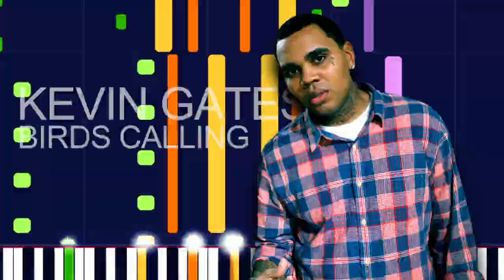Kevin Gates - BIRDS CALLING (PRO MIDI FILE REMAKE) - "in the style of"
Full MIDI download specifications:

Channel 01: Electric Bass (finger) - 128 Notes
channel 02: Brass Section - 166 Notes
channel 03: Electric Piano 1 - 378 Notes
channel 04: Pad 2 (warm) - 360 Notes
channel 05: Pad 5 (bowed) - 23 Notes
channel 06: Pad 3 (polysynth) - 335 Notes
channel 07: String Ensemble 1 - 27 Notes
channel 08: Choir Aahs - 761 Notes
channel 09: Voice Oohs - 206 Notes
channel 10: Drums - 938 Notes
channel 11: Voice Oohs - 29 Notes